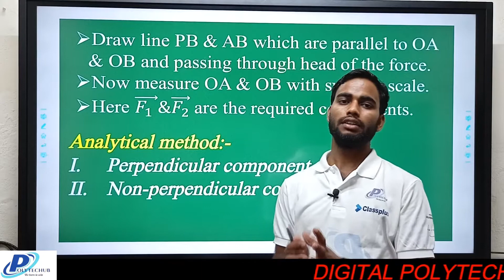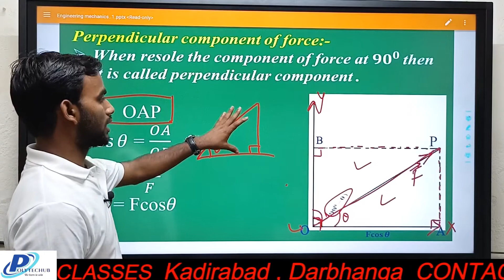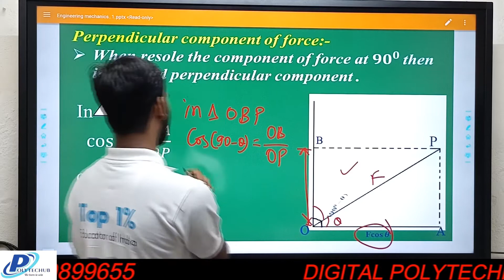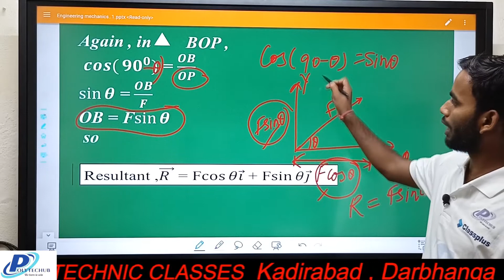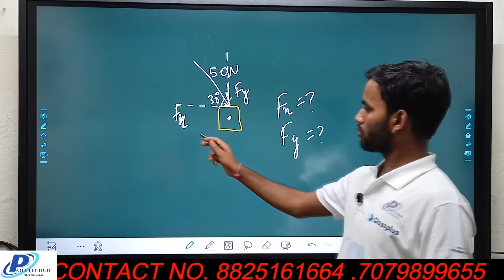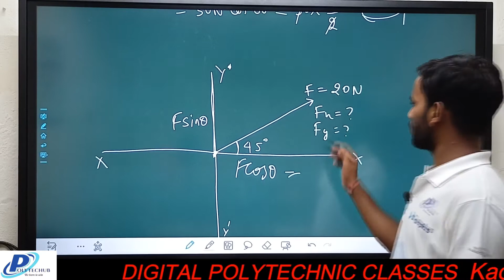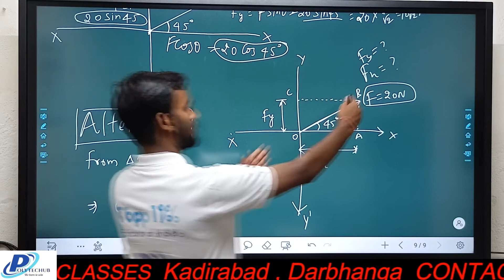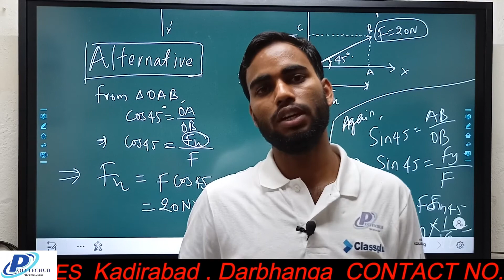lect 12 Engineering mechanics force group B civil and Electronics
DIGITAL POLYTECHNIC CLASSES KADIRABAD , DARBHANGA
NEAR  ,    GYAN SARITA PUBLIC SCHOOL -- 846004